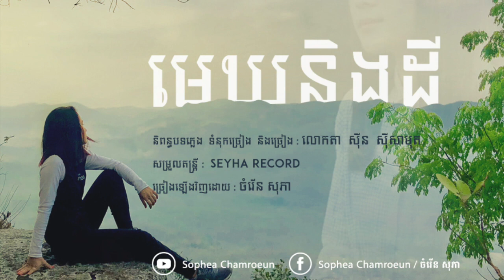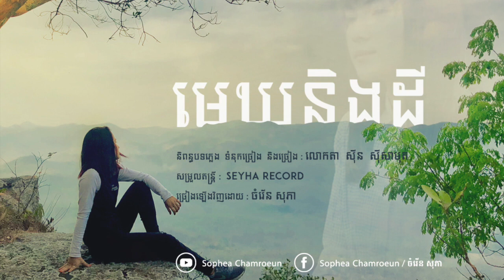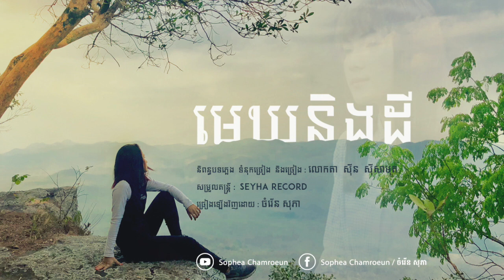មេឃនិងដី- ស៊ិន ស៊ីសាមុត Mek Ning De cover by Sophea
"មេឃនិងដី"
Written, composer, singer: Sin Sisamuth
Video: Hong Sreysontepheap
Cover: Sophea Chamroeun
Art work: Visal Neang